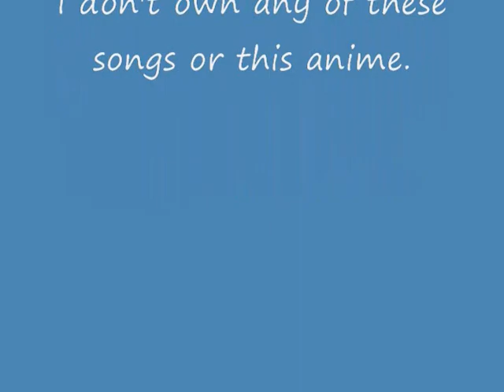Air Gear Theme Songs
Ikki-I'm a gangster by Josh Torbin
Ringo-Sally's song by Amy Lee
Akito-I'm super by Big Gay Al
Kazu- I ran by Bowling for soup
Onigiri- Ding dong song by Günther
Simca- Oops, I did it again by Britney Spears
Tomtom- Barbie girl by aqua
Nikan- Brick house by The Commodores